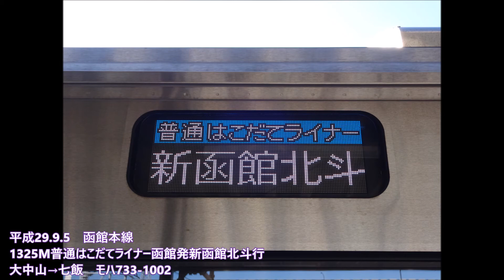【全区間走行音】733系普通はこだてライナー 函館→新函館北斗 2017.9.5